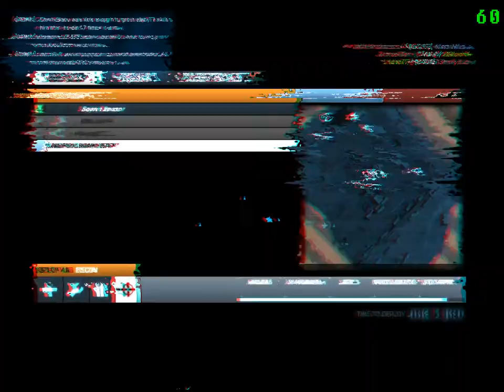BF3 (PC) | -152- | (hard) | Canals TDM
M16A4, KH2002, SV98, M40A5 + M1911, .44 MAGNUM | 06.Jan.2017